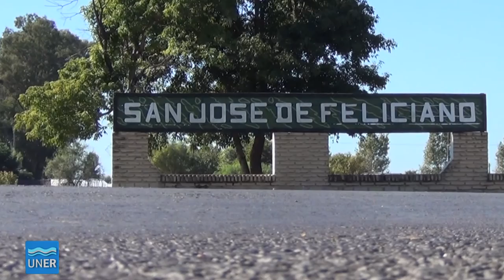Propuestas 12 2016 - Reflexionando con adultos mayores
Programa Propuestas 12, donde nos visitan en el estudio la directora, Beatriz Muravchik y la co directora, Diana Mula, del Proyecto de Extensión "Reflexionando con adultos mayores, una mirada a la diversidad sexual". El presente proyecto pretende abordar la temática referida a la diversidad sexual, desde la interacción y el dialogo entre la Universidad y los Adultos Mayores pertenecientes al Centro de Jubilados del Instituto Nacional de Servicios Sociales para Jubilados y Pensionados (PAMI) de la ciudad de Concepción del Uruguay, Entre Ríos.